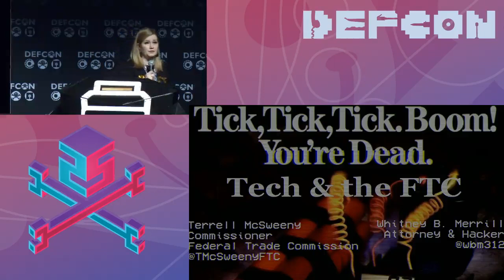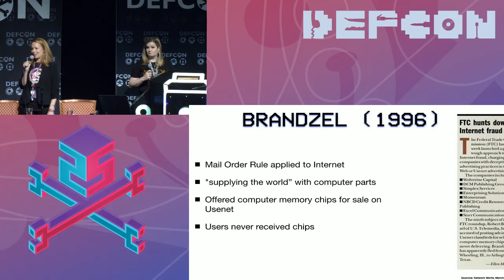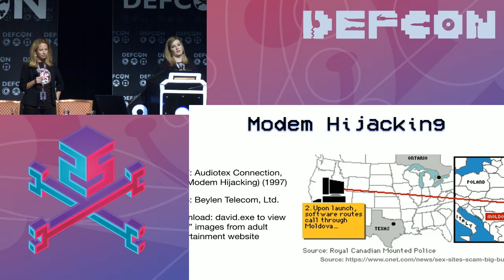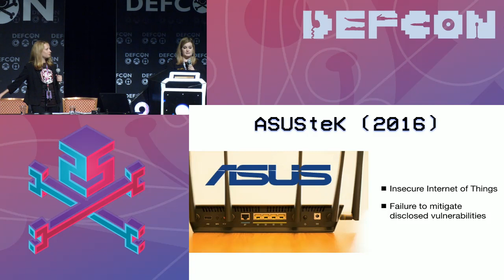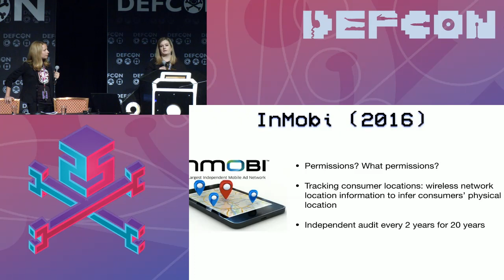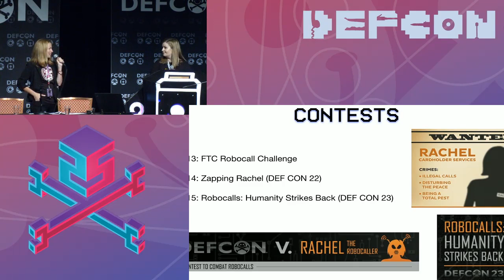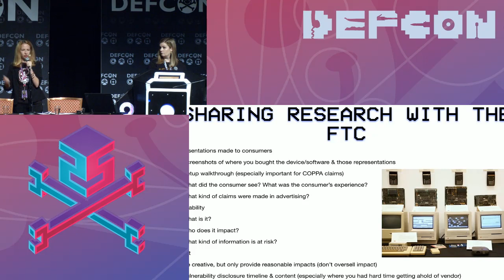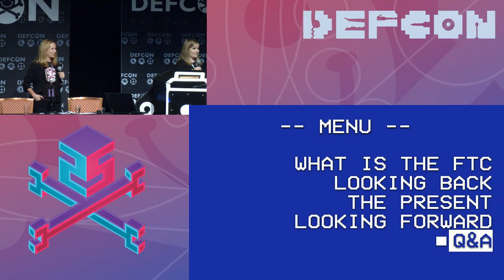DEF CON 25 - Whitney Merrill, Terrell McSweeny - Tick, Tick, Tick Boom You're Dead: Tech & the FTC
The Federal Trade Commission is a law enforcement agency tasked with protecting consumers from unfair and deceptive practices. Protecting consumers on the Internet and from bad tech is nothing new for the FTC. We will take a look back at what the FTC was doing when DEF CON first began in 1993, and what we've been doing since. We will discuss enforcement actions involving modem hijacking, FUD advertising, identity theft, and even introduce you to Dewie the e-Turtle. Looking forward, we will talk about the FTC's future protecting consumers' privacy and data security and what you can do to help.